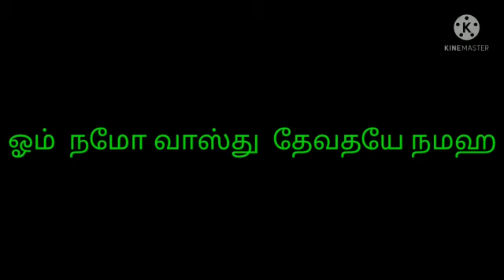வாஸ்து குறைபாடுகள் நீங்க எளிமையான வழிமுறைகள்👍இதனால் வீட்டில் நல்ல முன்னேற்றம் கண்டிப்பாக ஏற்படும்🪔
Video from Abirami